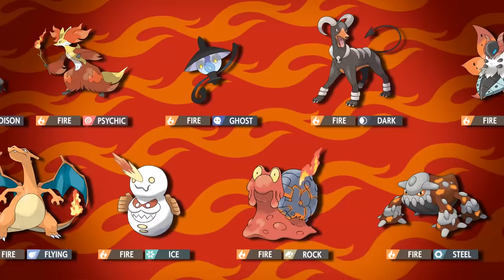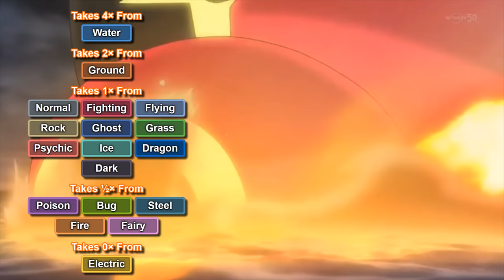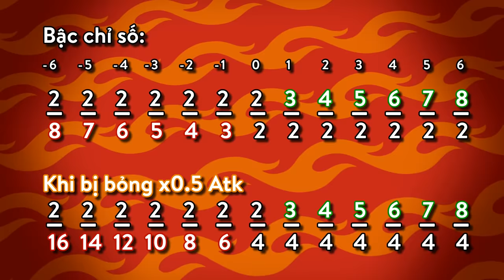Tổng quan về Pokemon hệ LỬA - [TYPE ANALYSIS]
Hệ HOT nhất trong Pokemon, và cũng là hệ của con cưng Gamefreak